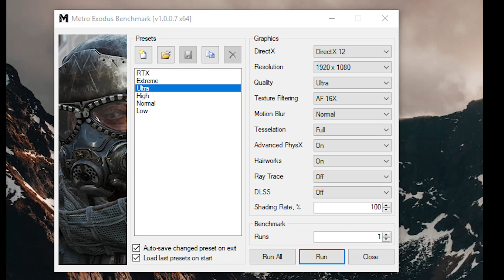Metro Exodus Ultra settings (GTX 1070 Stock vs GTX 1070 OC)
Processor: Intel Xeon E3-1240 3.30GHz (i7-2600)
RAM: Corsair XMS3 - DDR3 - 16 GB : 4 x 4 GB (1333mhz)
Motherboard: Asrock B75 PRO3
Graphics Card: PALIT DUAL GeForce GTX 1070
HDD:   HITACHI 3TB and SSD ADATA SU800 ULTIMATE 128GB
System OS: Windows 10 - x64